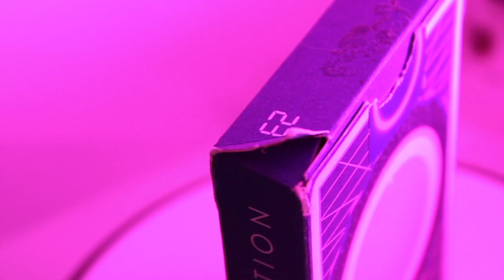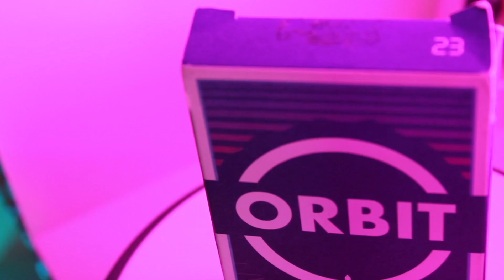Sleight Work | The Orbit Deck | Smooth Card Handling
I know some of the frames were out of focus- my bad.